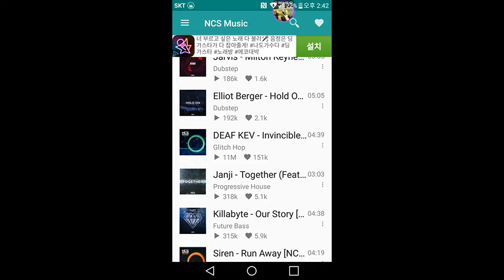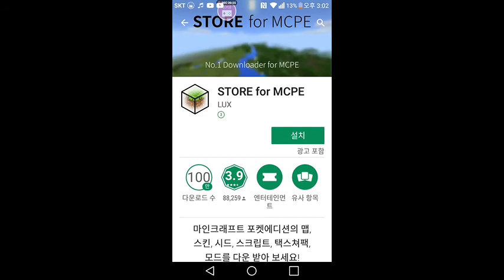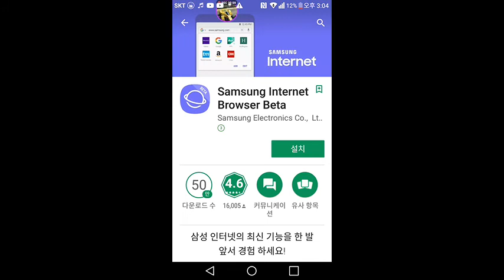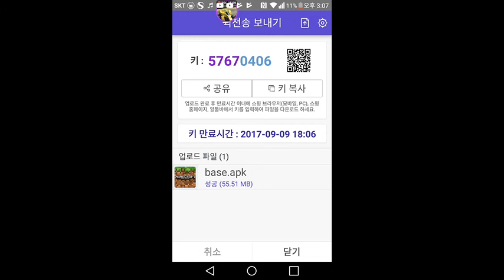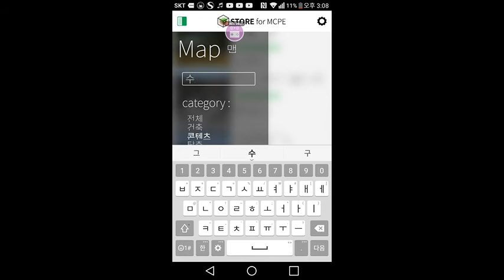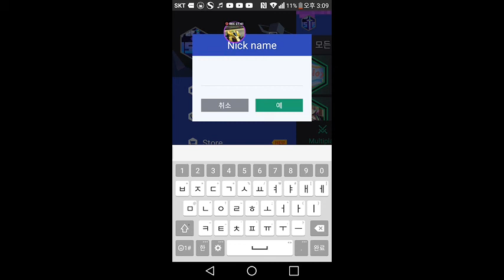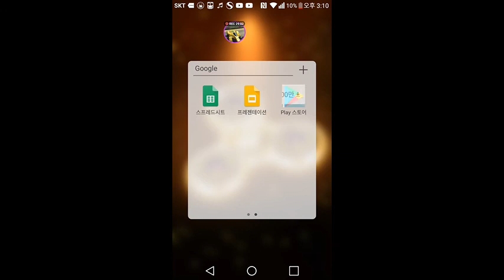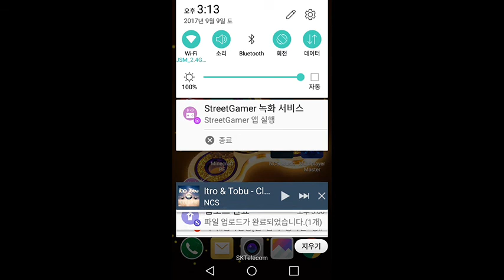ffdd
StreetGamer  Sat Sep 09 15:46:16 GMT+09:00 2017